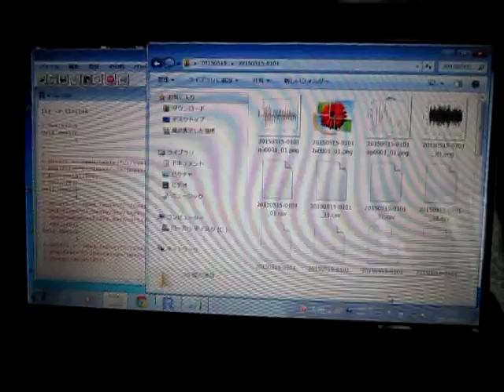超音波の音圧測定解析 Measurement and Analysis of Ultrasonic Wave